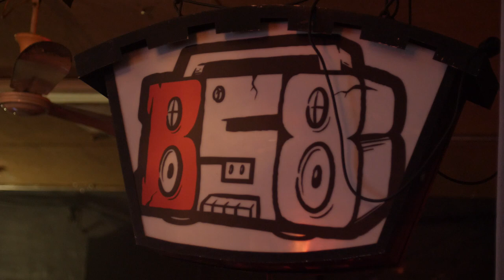Loudog - Das Boot [official video]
Official video to Loudog's "Das Boot", their anthem calling for solidarity with refugees and asylum seekers from the 2006 album "Party Thieves". Recorded at B58 in Braunschweig, Germany on December 22, 2017. Filmed and edited by Bartosch Czapnik

Listen to Loudog on Spotify, Apple Music, and Jamendo.